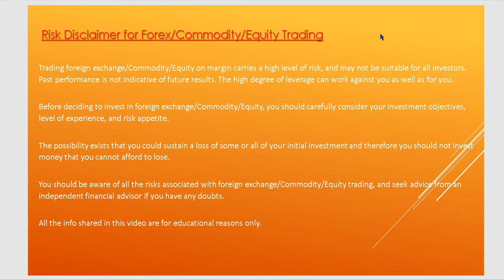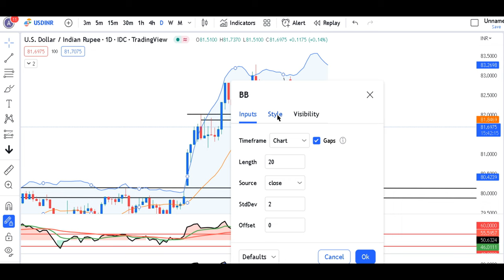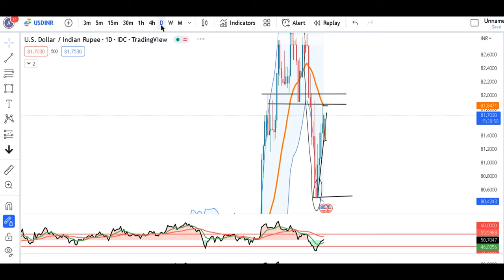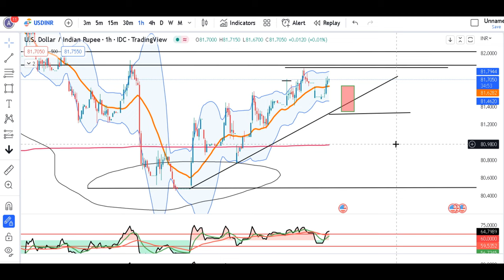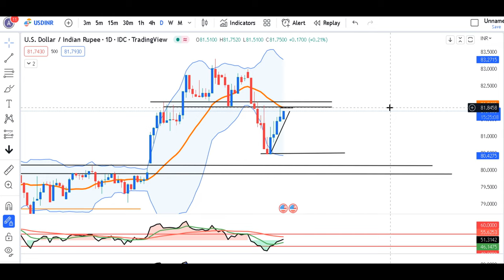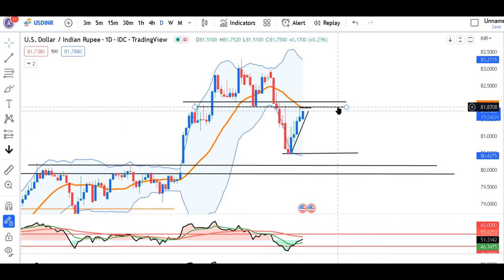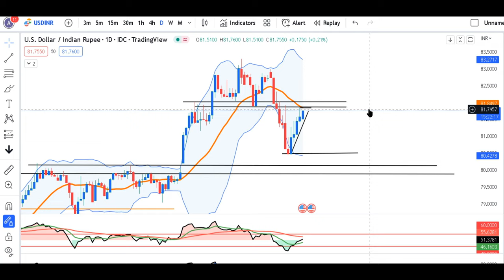USDINR DPBB Set up under formation::-Dual Period Bollinger Band setup-- is it heading towards 80.50?